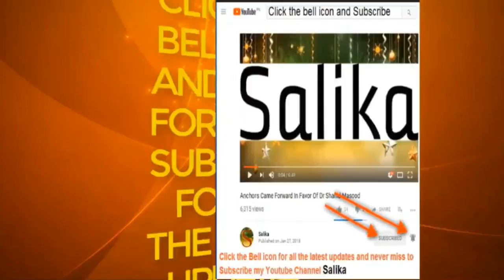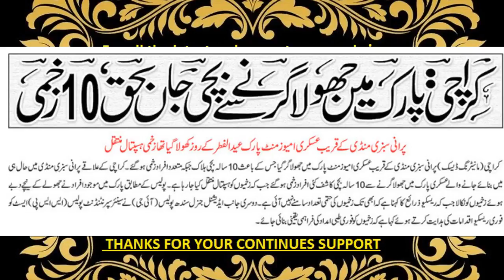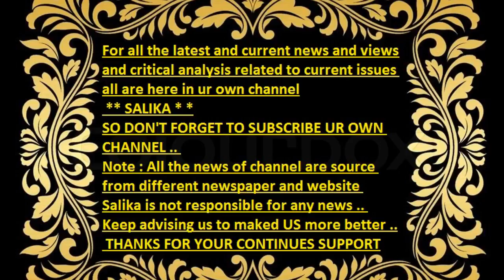KARACHI ASKARI PARK M JHOLA GIRNY SA BACHI JAN BAHAK 10 ZAKHMI